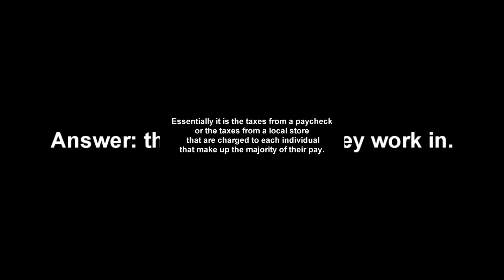The Tax Protest & BankBlack Movement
Question: Who pays the police?

Answer: the city in which they work in. Essentially it is the taxes from a paycheck or the taxes from a local store that are charged to each individual that make up the majority of their pay.

The Only Legitimate & Effective Protest Against Police Brutality

The above form of protest is the perfect compliment to what Killer Mike is suggesting.

If you don't have city/state taxes taken out of your check you can move the excess income to a Black Bank.

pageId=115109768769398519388